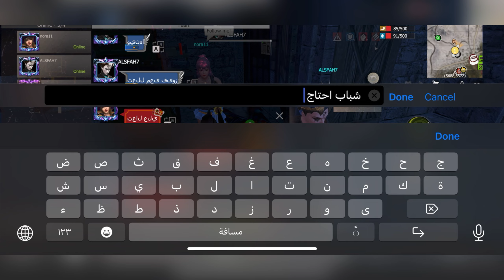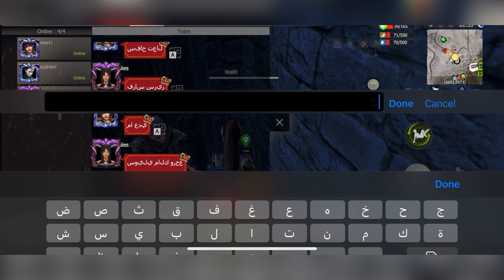راست موبايل | ستاندر اوربا 14 يوم | lastislandofsurvival LDRS LIOS Rust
Alle Musik bei : NCS
السلام عليكم ! 👋🏻✨
 ⇜ شكرًا على المشاهدةُ ♥؛
✦ لا تنســى انكــ👇🏻،
⇜ تشـتـ🔥ــرك بالقناة . . . ⇜
 تفعـ🔔ــل جرس التنبيه . . . ⇜
 تحط لايـ👍🏻ــك يا خطير . . . ⇜
شــ💞ــارك الفيديو مع أصدقائك . . .
🔴رابط تحميل لعبه راست من متجر بلاي play🔻
/download
🔘📿لا تنسون ذكر الله
 اللَّهُمَّ اكْفِنِي بحَلالِكَ عَنْ حَرَامِكَ، وَأَغنِنِي بفَضْلِكَ عَمَّنْ سِوَاكَ ((أسْتَغْفِرُ اللهَ العَظِيمَ الَّذِي لاَ إلَهَ إلاَّ هُوَ، الحَيُّ القَيُّومُ، وَأتُوبُ إلَيهِ))
🔘🗒️قسم غير مهم كلمات المفتاحية
اتمام مهام ام الريال باس , راست موبایل , كلانات survival Jules Cwly well , Rust , Rust mobil , ريدات اون لاين عرب , PVP RUST , ریست , Gamer , Last island of راست سرقت لسطو مسلح على بيوت التحديث هاكات survival , Hacker Last island of survival